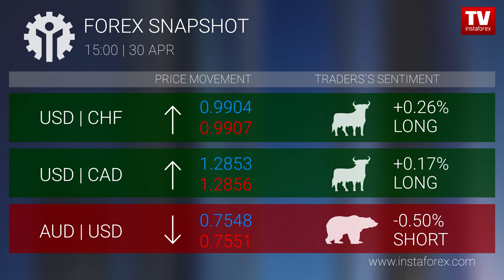Forex snapshot 15:00 (30.04.2018)